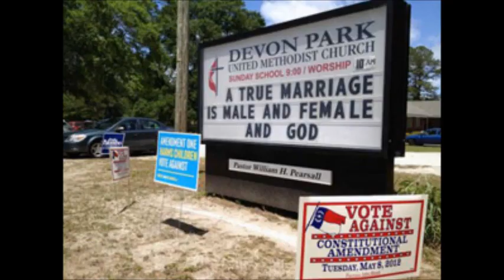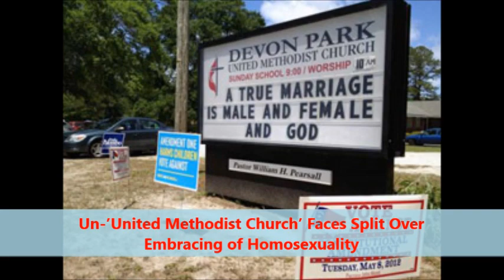Bible Prophecy is Changing News 5-29-2014 - MUSLIMS: DEATH FOR 'GAYS'